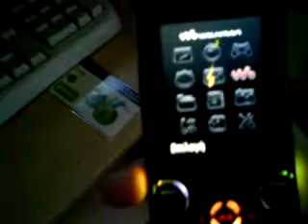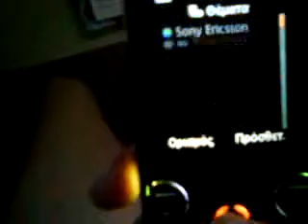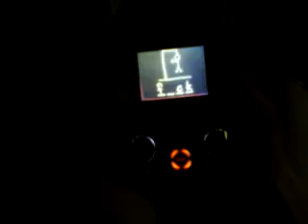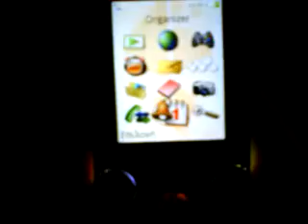sony ericsson w580i review